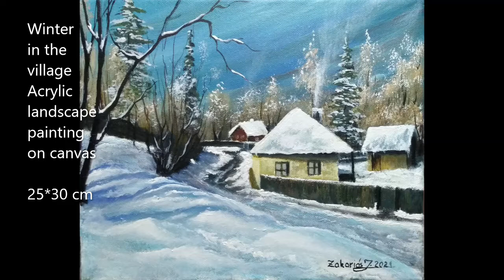Winter in the village /Acrylic landscape time lapse painting on canvas 25*30 cm/ByJozsef Zakarias